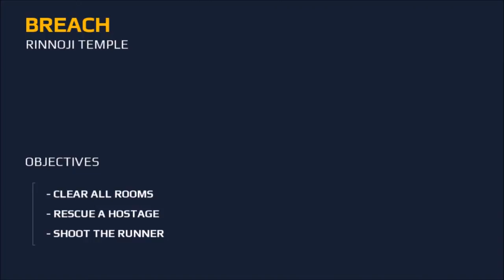Modern Combat 5: Blackout #3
Step into the action as the latest instalment in the best FPS series raises the bar for shooters once more! Create a squad, add your friends and test your individual and team skills against other squads!

CHOOSE YOUR FAVOURITE CLASS
7 customizable classes that you can level up across single and multiplayer
Find the play style that suits you: Assault, Heavy, Recon, Sniper, Support, Bounty Hunter or Sapper